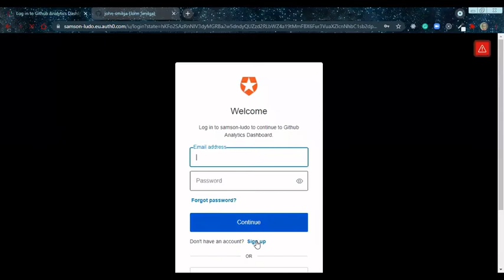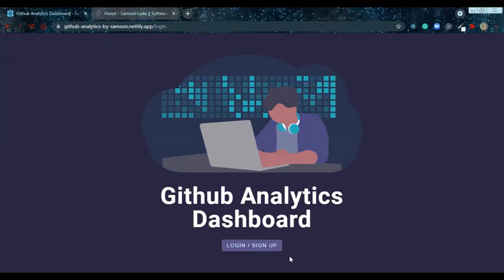Project Demo: Github Analytics Dashboard (built with React and Fusion Charts)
This is a Github user analytics dashboard built with reactjs, react-router css, javascript, fusioncharts for data visualization and auth0 for authentication and authorization.

All data is gotten from githubs public

It has:
- full authentication and authorization.
- search feature
- displays bio of Github user
- displays followers of Github user
- visualizes most used programming languages of Github user
- visualizes most starred programming languages of Github user
- visualizes most starred repositories of Github user
- visualizes most forked repositories  of Github user

Constructive feedbacks are very much welcome!

Reach out!